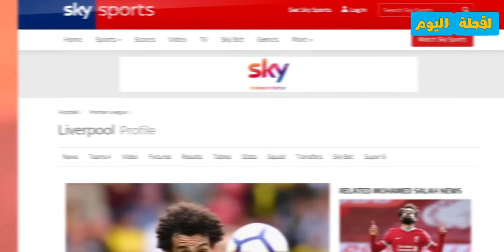24-04-2021 🔥🔥هدف روعة اليوم لمحمد صلاح في مرمى نيوكاسل تقرير عن صلاح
هدف روعة اليوم لمحمد صلاح في مرمى نيوكاسل
جميع أهداف مباريات اليوم
اهم مباريات اليوم
اهداف مباراة اليوم
لمن فاته اهداف اليوم
مباراه اليوم
لمن فاته مباريات اليوم جميع اهداف
اهداف الامس
ملخص مباريات الامس
اهداف مباريات الامس
ملخص اهداف مباريات اليوم
مبارياتاهداف مباراه اليوم
ملخص مباراة
مباراة

ملخصmobarat alyawm
اهم مباريات اليوم
اهداف مباراة اليوم
مباراه اليوم
اهداف الامس
ملخص مباريات الامس
اهداف مباريات الامس
مبارياتاهداف مباراه اليوم

ملخص مباراة
مباراة
ahdaf al yawm
لمن فاته مباريات امس
لمن فاته
مبارات اليوم

اهداف مباريات امس

لمن فاته مباريات اليوم !! شاهد جميع اهداف مباريات اليوم

ملخصmobarat alyawm
اهم مباريات اليوم
اهداف مباراة اليوم
مباراه اليوم
اهداف الامس
ملخص مباريات الامس
اهداف مباريات الامس
مبارياتاهداف مباراه اليوم
ملخص مباراة
مباراة
ahdaf al yawm
لمن فاته
مبارات اليوم